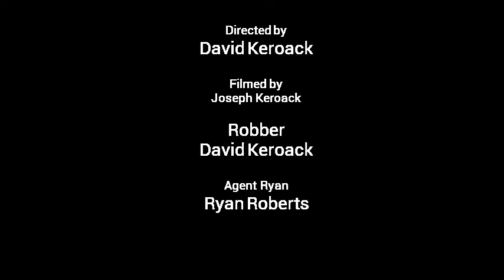The Spy squad